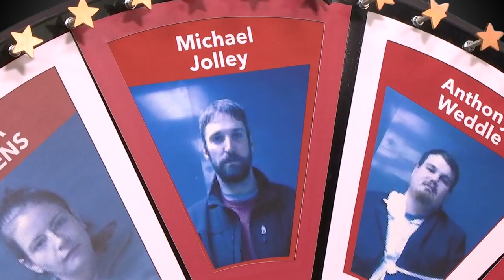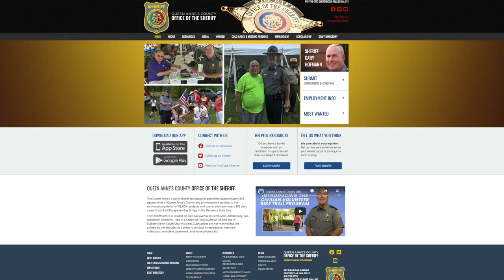Most Wanted 2020